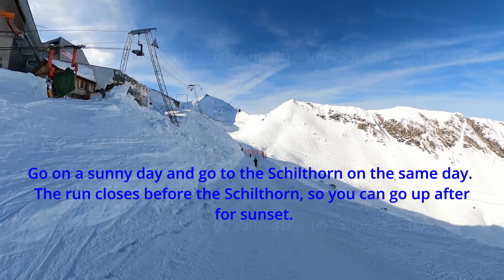Jungfrau Murren Ski Blue 11 Chillhop 4K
Ski/Skiing in the Switzerland Jungfrau region (Grindelwald, Interlaken, Mannlichen, Kleine Scheidegg, Murren, Schilthorn) beginner blue runs to chillhop in 4K (UHD).